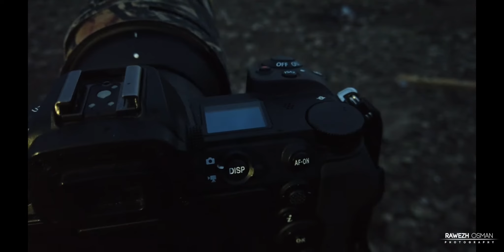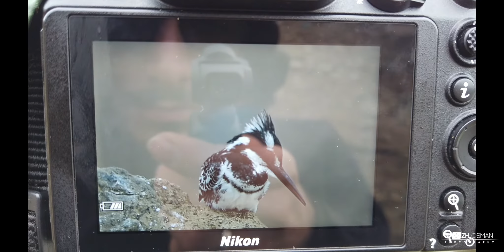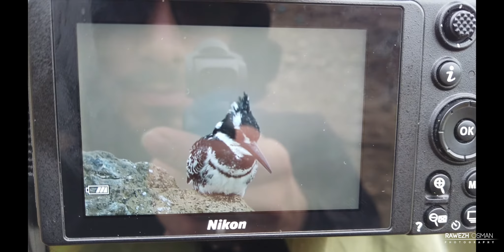Photographing Pied KingFisher / Kurdish language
While I Trip For Photographing Paid Fisher , After 1 hour driving I Have Arrived  there , this is my first trip that campaign near the loch , it was amazing , the weather was cloudy , every things going better hope you like my video , don't forget SubScribe my youtube channel .

له‌ گه‌شتێكم بۆ وێنه‌ی باڵنده‌ی پاید فیشه‌ر كه‌ باڵنده‌یه‌كی ماسی گره‌ ، دوای كاتژمێرێك له‌ شۆفێری ، گه‌شتینه‌ جێ ، ئه‌مه‌ یه‌كه‌م گه‌شتم بوو كه‌ شه‌و بمێنمه‌وه‌ له‌ نزیك روباردا ، زۆر تایبه‌ت بوو ، كه‌ش و هه‌وا هه‌وراوی و باراناوی بوو ، هیوادارم به‌ دڵتان بێت .